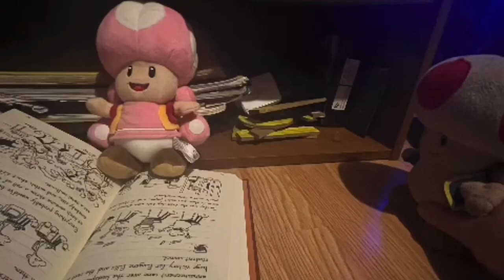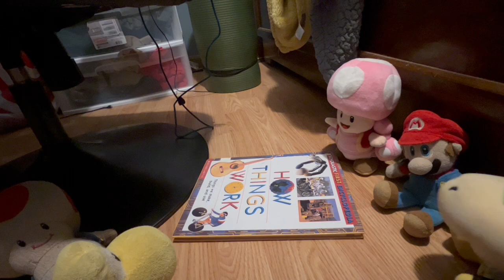Total Yoshi Island Plush 2 episode 9: Duel of a Lifetime